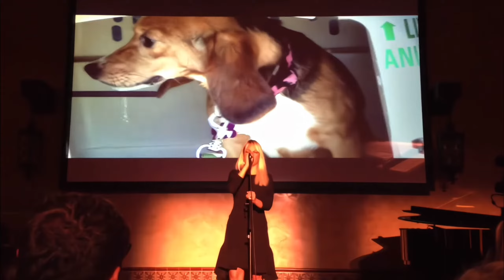Sia Live Vocal Range (D3-C6)